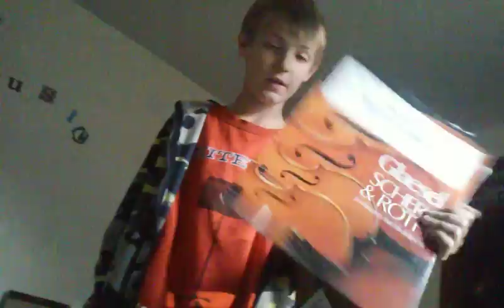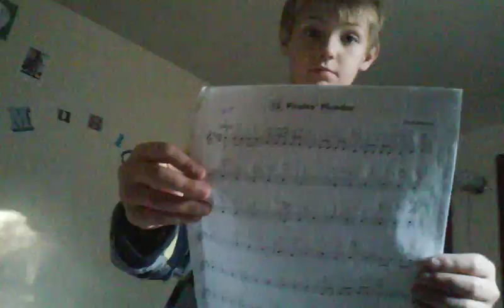Talking #1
Send me comments and fanmail